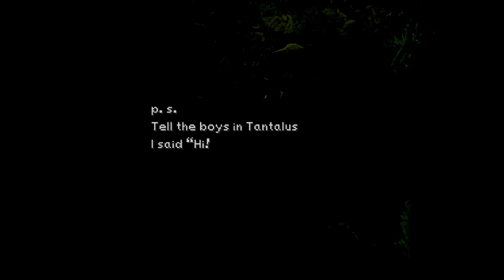Final Fantasy 9 Playthrough Part 1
Part 1 of my Final Fantasy 9 Playthrough with no commentary.

Final Fantasy 9 Gameplay & Ending on Steam PC. This is my own played and completely edited run just to show you the game in its entirety. PLEASE NOTE this will show you certain places to find secrets but not all, this is simply my playthrough and not necessarily a solid guide.

I also used the Moguri Mod to enhance changes in the background art, which is now cleaner, more detailed, and higher resolution.

Moguri Mod also includes a custom implementation of Memoria Mod, offering more options over the original game.